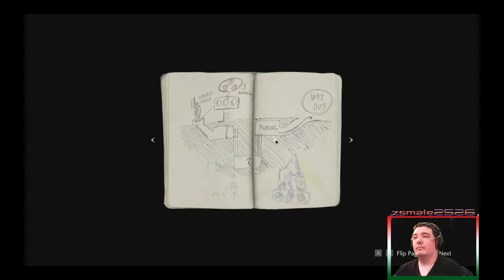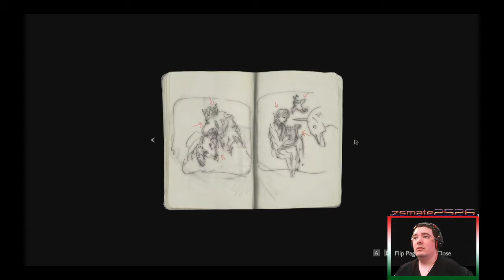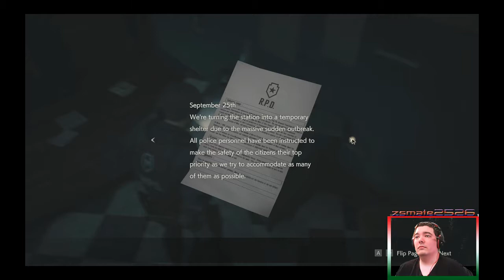Resident Evil 2 - RE - Demo steam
Játék: Resident Evil 2:RE - 2019
Grafika: Magas
Szint: Normál
Képfelbontás: 1280x720